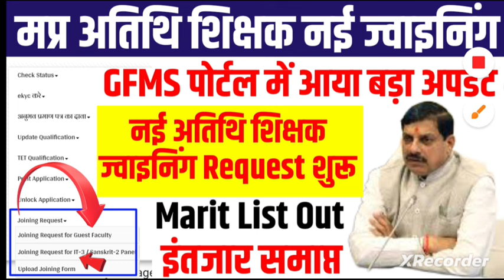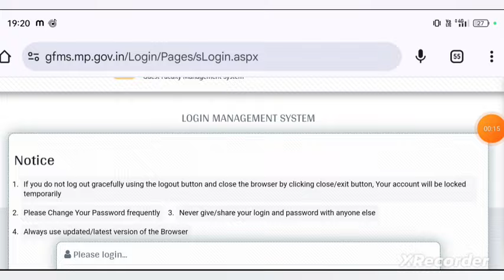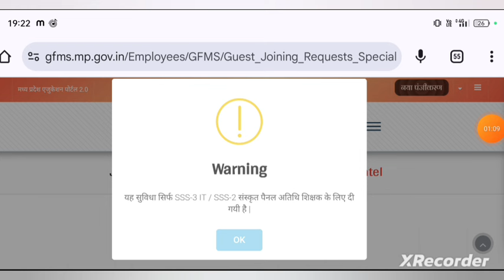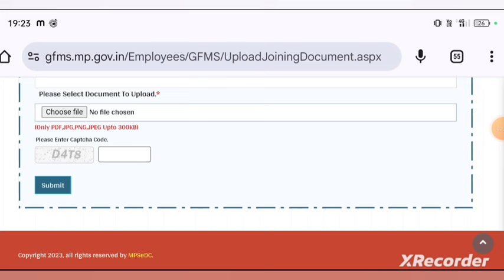Mp atithi shikshak Joining marit list out|Gfms portal joining update|mp guest teacher marit list out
👉 MP GFMS PORTAL अतिथि शिक्षक मैरिट सूची

  👉 Direct link below Check Out marit list
           वर्ग और विषय वार पैनल तैयार 💯✅👇